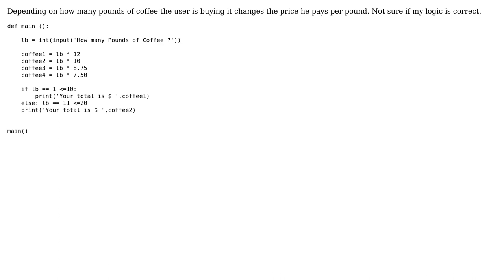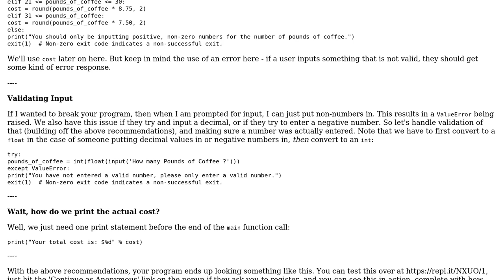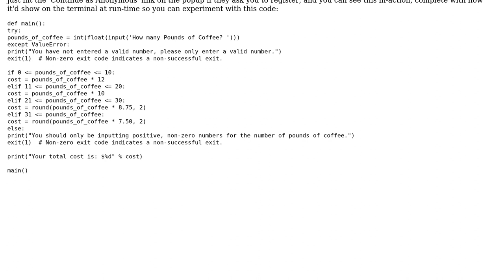Code Review: Sliding-Scale Variable Cost Calculator Program (for coffee costs)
With thanks & praise to God, and with thanks to the many people who have made this project possible! | Content (except music & images) licensed under CC BY-SA | Music | Images & others | With thanks to user Thomas Ward user Patryk Sommer and the Stack Exchange Network Trademarks are property of their respective owners. You are responsible for your own actions.